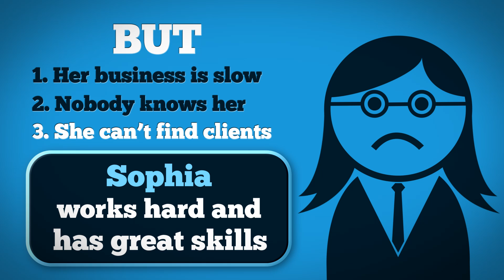Explainer Video, Kickstarter video, Explanation video, Animated Video, Doodle video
Make your business GO VIRAL. Get a full custom made Video Explainer for your business, app or service. Engage your audience and attract new customers with a stunning explainer animation that will skyrock your online presence.

A video explainer is one of the most cost-effective GUERILLA MARKETING tools available online.

Pitch your business idea with a stunning video explainer ! We create simple animated videos that explain your company's value proposition in under 2 minutes. We offer our video marketing services to start-ups, medium and large companies to help simplify their message in a fun and entertaining format.

We offer :

3D animations
2D video explainers
Stickmen video explainers and more

Get your very own Corporate video Explainer / Kickstarter Video / Video Commercial / Explanation video / Company Video / Explainer Animation !

Explainer videos make a huge impact on any product or service they advertise.